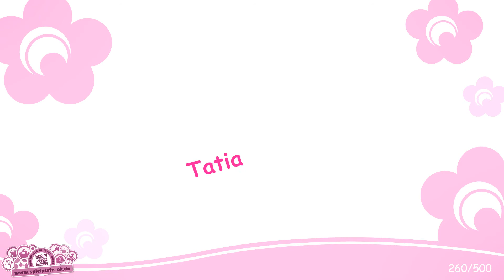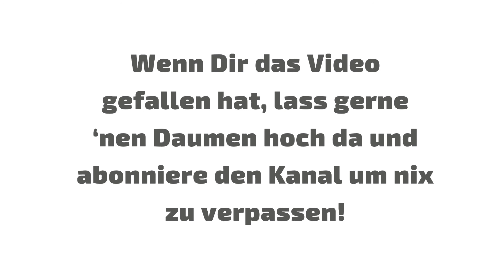500 beliebte und schöne italienische Mädchennamen ❤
Beliebte und schöne italienische Mädchennamen für alle werdenden Mamas und Papas die auf der Suche nach einem passenden italienischen Mädchennamen für Ihr Baby sind.

Finden Sie entspannt den richtigen italienischen Mädchennamen. Wir haben Ihnen die Recherche abgenommen und einige besondere italienische Mädchennamen zusammengestellt.

Lehnen Sie sich zurück und lassen die italienischen Mädchennamen auf sich wirken.

▶ Ist Ihr Lieblingsname nicht dabei gewesen? Dann posten Sie ihn bitte einfach als Kommentar als Hilfe für andere Suchende - vielen Dank!

▶ Bitte empfehlen Sie dieses Video Ihren Freunden weiter!!!

▶ Wenn Ihnen das Video gefallen hat, freuen wir uns über einen Klick auf den "Mag ich"-Daumen.

passende Spielplätze für Groß und Klein.